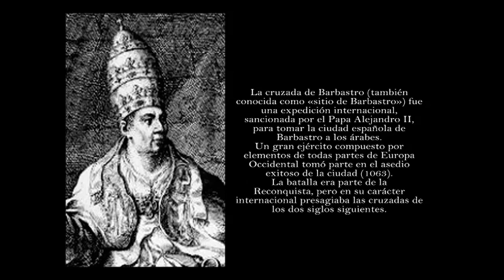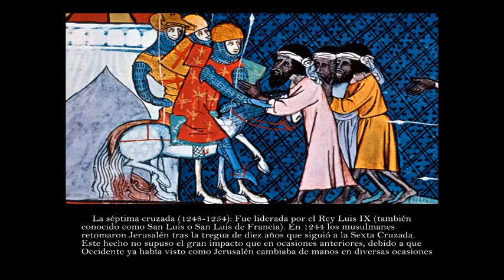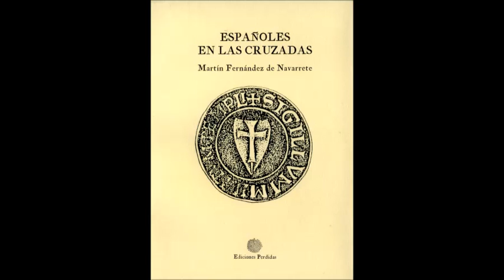LAS CRUZADAS "La tarde de Eppo" - MetrópolisFM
Otro episodio de "La tarde de Eppo", presentado por Eppo Cardelo, en la que nos acerca dentro de su espacio "Españoles Universales" la historia de Las Cruzadas y los españoles que participaron en ellas.
Un interesante acercamiento a la historia de España, desconocida para muchos.